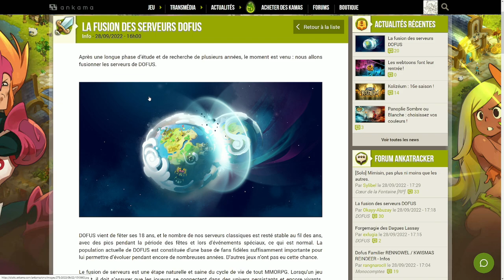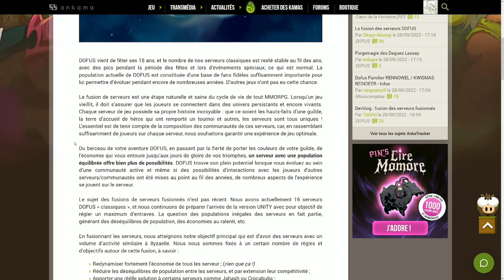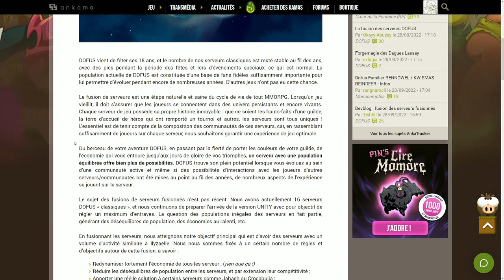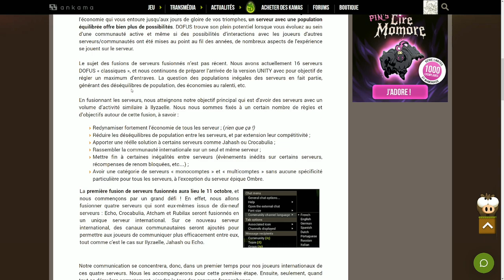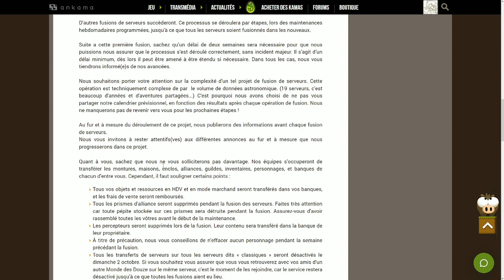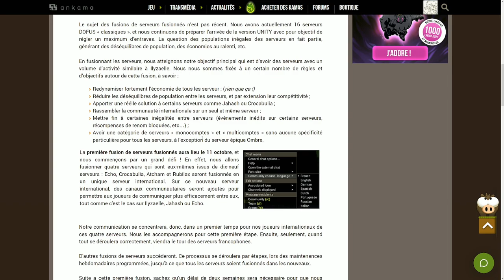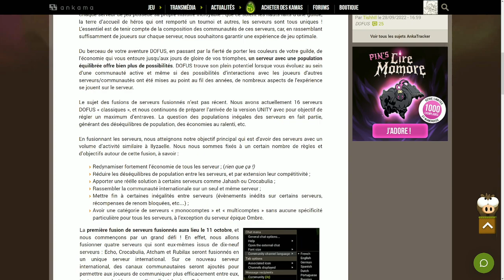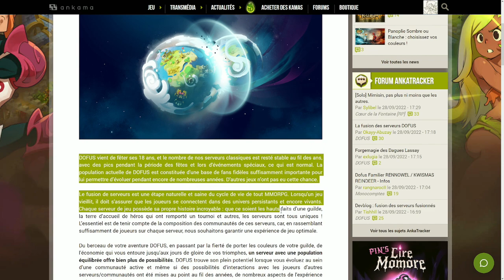ACTUS LECTURE: LA FUSION DES SERVEURS DOFUS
Lecture de la news sur la fusion des serveurs DOFUS
-𝗥𝗲𝗷𝗼𝗶𝗻𝘀-𝗺𝗼𝗶 𝘀𝘂𝗿 𝗧𝘄𝗶𝘁𝗰𝗵, 𝘁𝗼𝘂𝘁 𝗹𝗲𝘀 𝗷𝗼𝘂𝗿𝘀 𝗮̀ 𝗽𝗮𝗿𝘁𝗶𝗿 𝗱𝗲 8𝗵🖤-
Je prends beaucoup de plaisir à faire le montage de cette petite série, j'apprends sur le logiciel DaVinci !

Mon Setup !